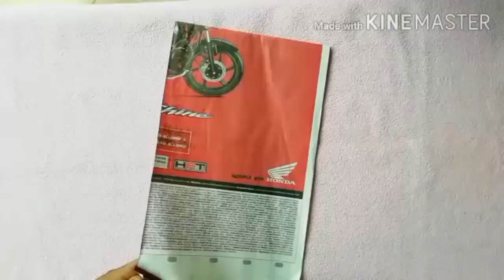MOBILE BOX REUSE IDEA / FLOWER VASE / PEN STAND / BEST OUT OF WASTE / TABLE DECOR IDEA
Hi.

In this video shows how to reuse your mobile box to useful flower vase and pen stand, and also use to pen holder. Easy and simple reuse ideas